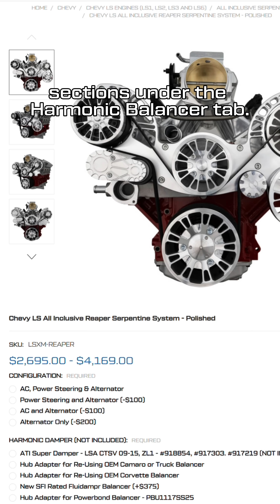What is a Fluidampr pulley? - Just The Meat - CVF Racing Tech Tips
Think all harmonic balancers are the same? Think again.
Most only solve basic imbalance, but your engine is dealing with far more. Torsional vibration caused by combustion is twisting your crankshaft thousands of times a minute. OEM dampers can’t keep up, especially when you start adding power.

This video breaks down how a @theoriginalfluidampr harmonic damper works, why it’s built differently, and how it protects your engine from damaging internal stress.